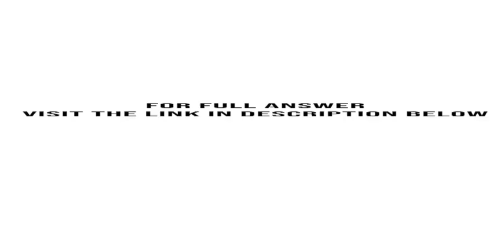Noah and Joan Arc live with their family in Dayton OH Noah s Social Security number is 434 11 3311.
Noah and Joan Arc live with their family in Dayton, OH. Noah’s Social Security number is 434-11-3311. Noah was born on February 22, 1982 and Joan was born on July 1, 1983. Both enjoy good health and eyesight. Noah owns and operates ...